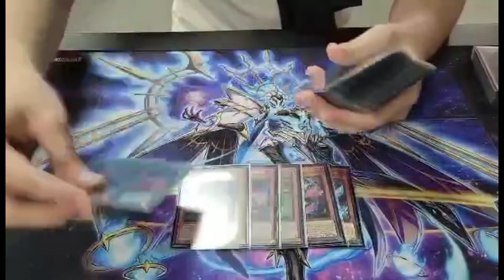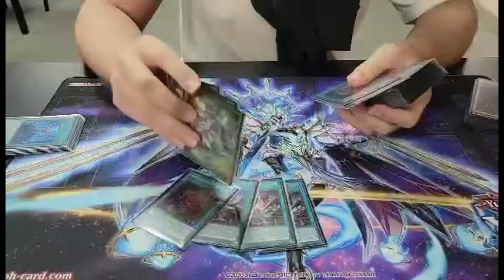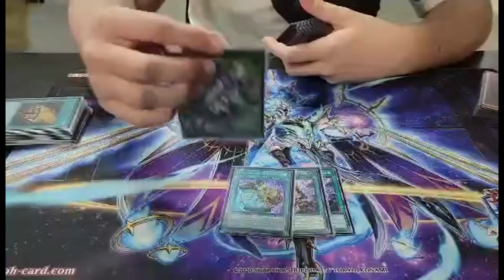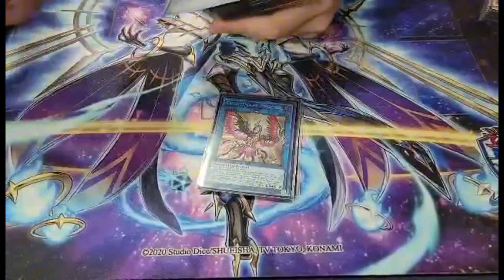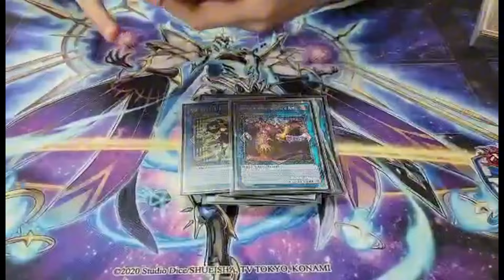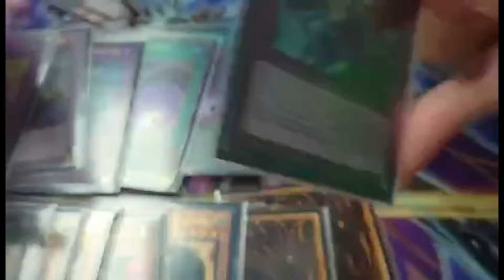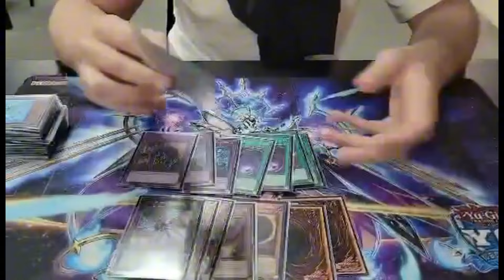Yu-Gi-Oh! - Top 32 Remote Duel YCS Snake-Eyes Azamina Deck Profile! - Daniel DeMeza